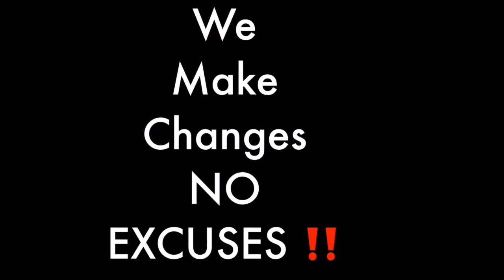Coaching wheelchair basketball